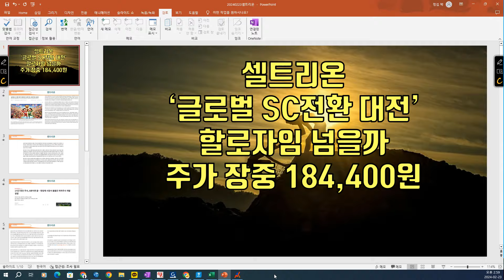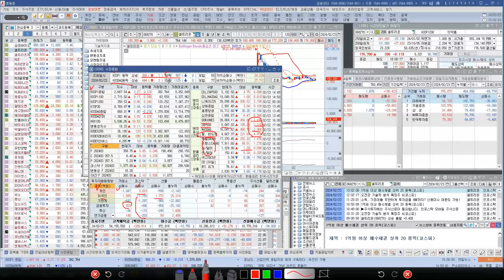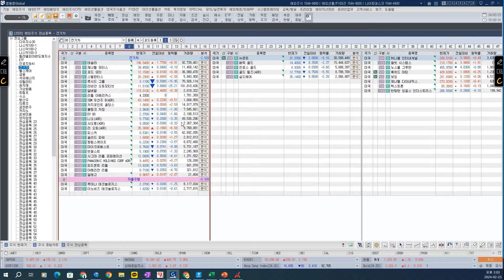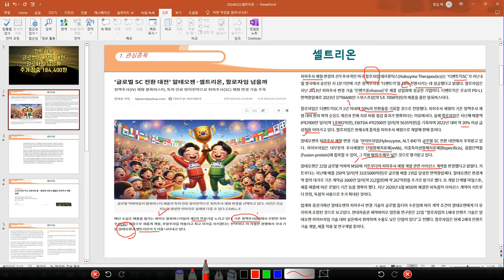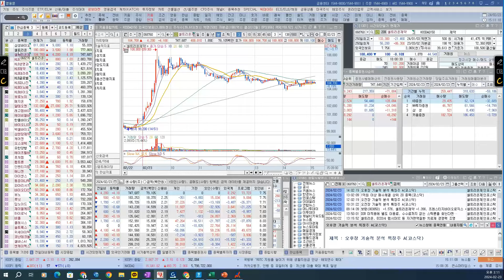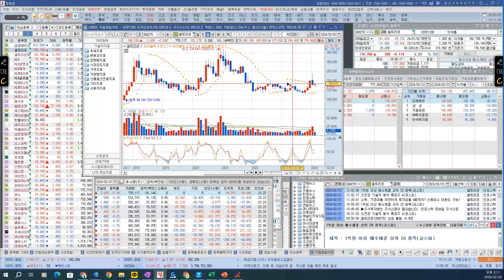[ 주식 ] 셀트리온, ‘글로벌 SC전환 대전’ 할로자임 넘을까? 주가 장중 184,400원